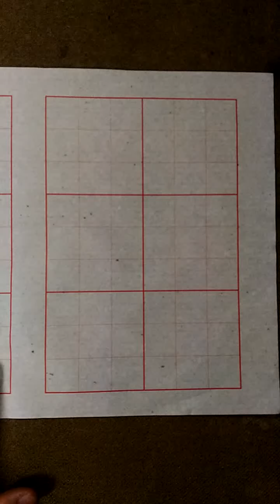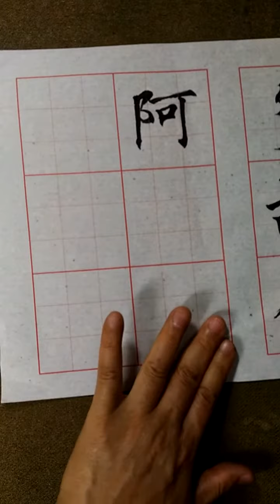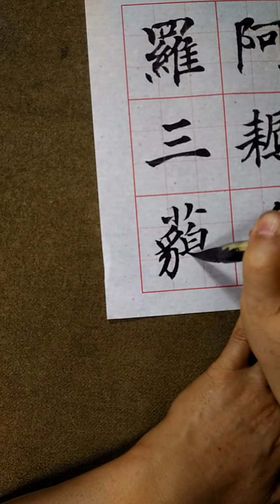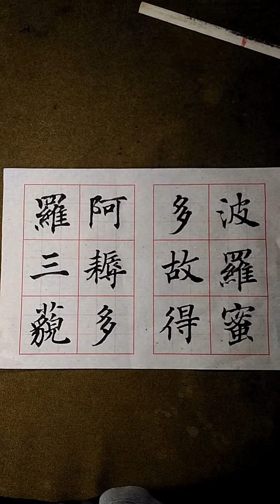般若心經楷書書寫(十六)波羅蜜多故得阿耨多羅三藐-吳啟禎書法教室教學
波羅蜜多故。得阿耨多羅三藐